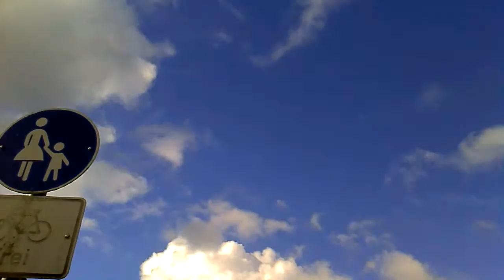Chup anh Bo con